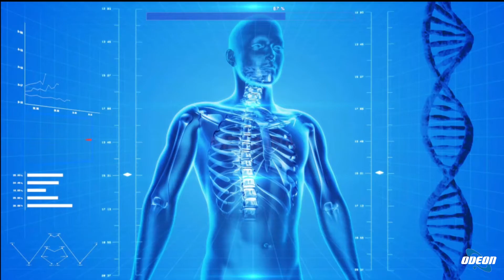PA767 Lombardi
Il Dott. Gianluca Lombardi, Naturopata Iridologo Counselor, in collegamento da Bari, ci parla di Naturopatia Psicosomatica Integrata e Iridologia, cos’è la naturopatia e di cosa si occupa, cos’è la salute e come andrebbe trovata in modo naturale,  naturopatia psicosomatica integrata, in cosa consiste questo percorso, strumenti e trattamenti ed implementazione della iridologia.
O al numero telefonico 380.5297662
Sito web: lombardinaturopata.it